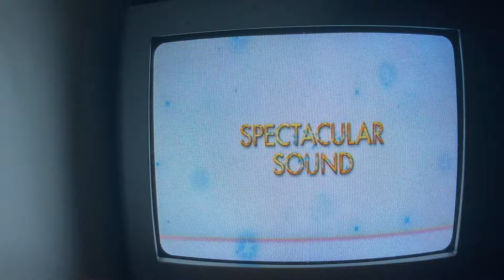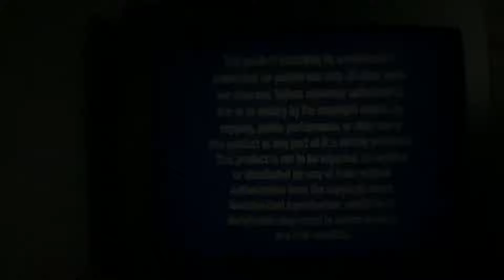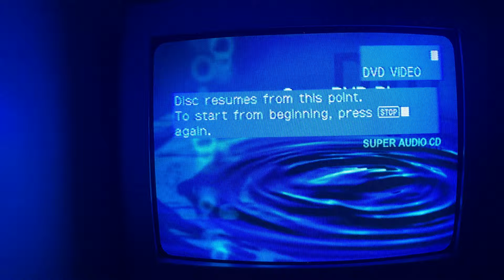Opening to Sofia the First The Floating Palace DVD 2014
Hi everyone, well this is the last one that was pre-recorded last night. So here's the opening to Sofia the First The Floating Palace DVD 2014.
1. Walt Disney Studios Home Entertainment logo.
2. Disney Fast Play.
3. Sleeping Beauty Diamond Edition Blu-ray & Digital HD trailer.
4. Tinker Bell and the Legend of the NeverBeast trailer.
5. Coming soon to theaters.
6. Planes Fire And Rescue trailer.
7. All films and promotions screen.
8. Warning screens.
9. Disney DVD logo.
That's all!